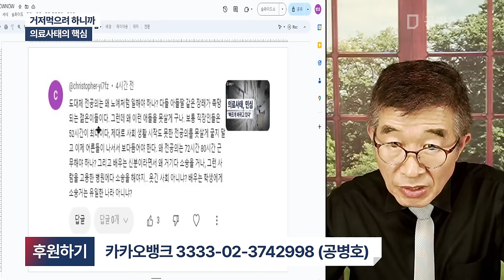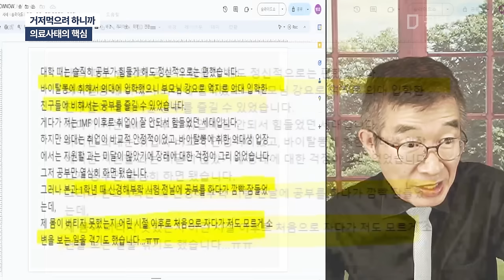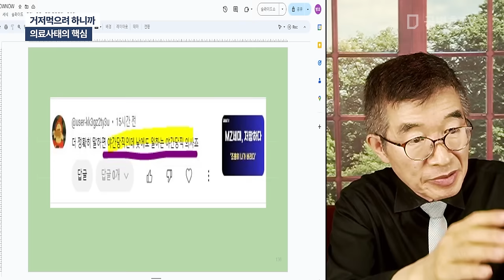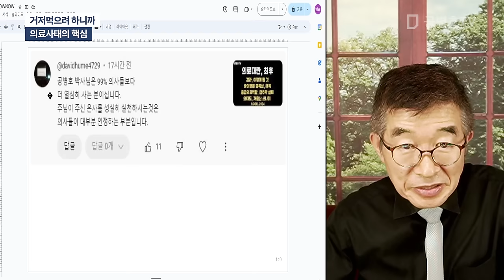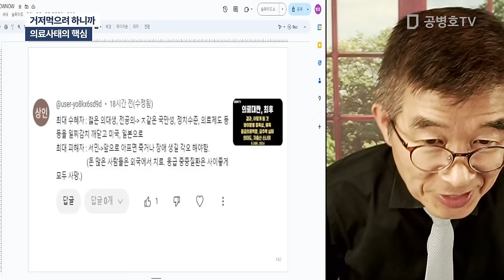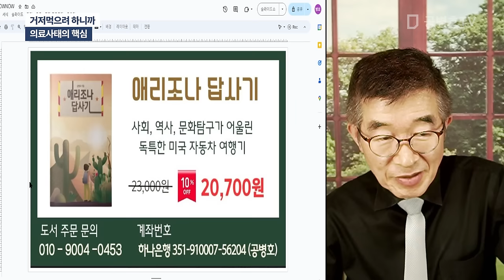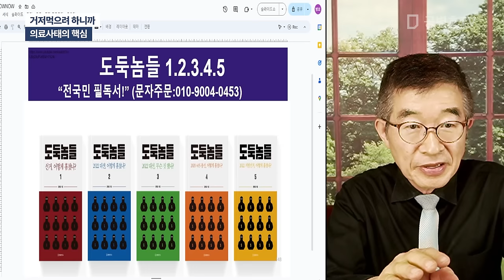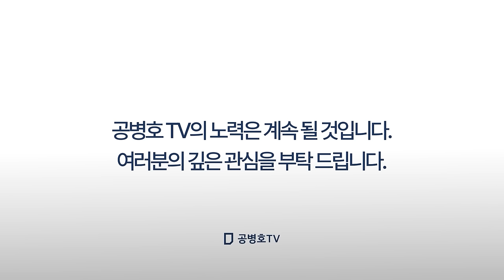거저먹으려 하니까 / 의료사태의 핵심 / 젊은 의사들에게 합당한 몫을 돌려주는 것이 정의 / 작은 몫도 빼앗아 버리려 한 것이 이번 사태의 핵심 포인트 [공병호TV]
Bitcoin : 3MTW849AkP2ftLeSK2teZHMmzLu7Z83s9U